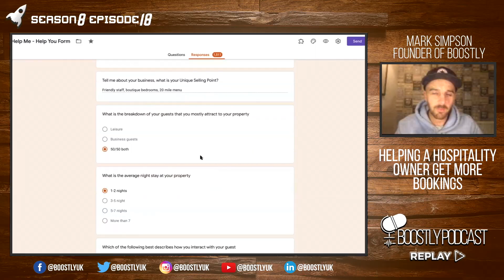Helping Hospitality Owners Get More Bookings! 🚀